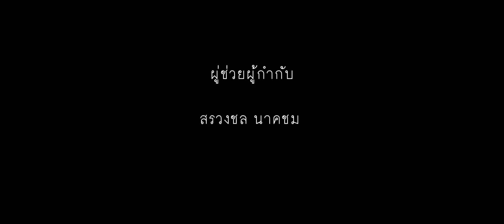Short film - มนต์รักโพสร็อค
โปรเจกทำหนังวันเดียว
เรื่องนี้่ 10 ชม
ถ่าย 3 ตัด 7
แต่ถ้าหนังแย่ก็คือหนังแย่ ๕๕๕
ลองดูแล้วได้โปรดแสดงความเห็น
เพื่อจะได้ปรับปรุงในอนาคต